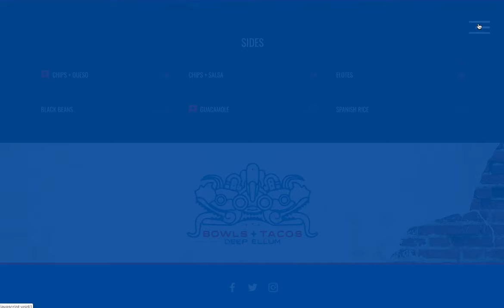Bowls and Tacos | Wix Website Design by OurStudio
Hire OurStudio to custom build or customize your new website in just 5 days!

Shop Signature drag-and-drop Wix website starters that do NOT require a degree in coding. OurStudio original designs are completely customizable and easy to use! Switch colors, graphics, fonts, and images easily to design an amazing site that is ready in NO time!